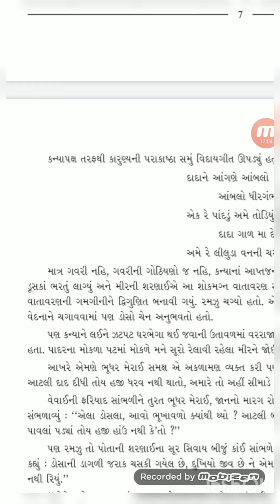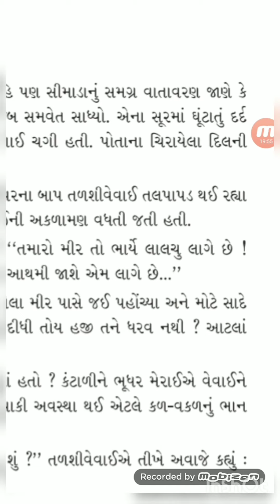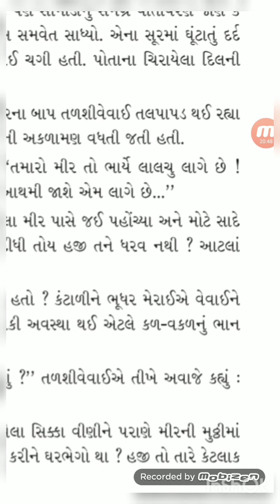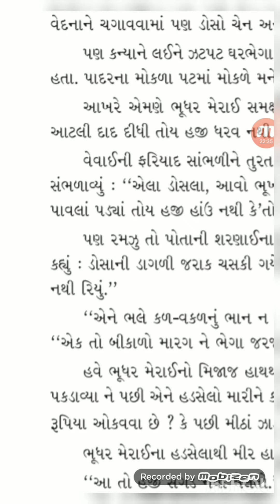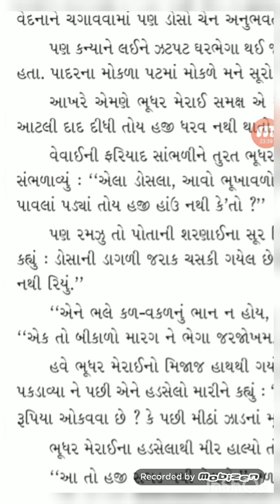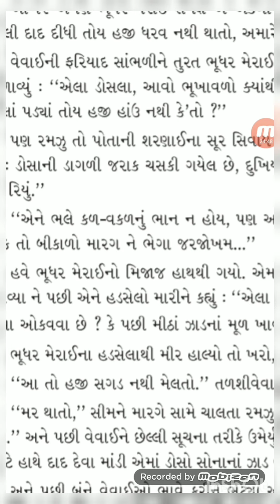Std - 10 - EM - Gujarati ( Sharnaino Sur)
Part 4

ENGLISH MEDIUM OTHER EDUCATIONAL VIDEO LINK
STD - 4 PE Also, view our all std playlist videos..